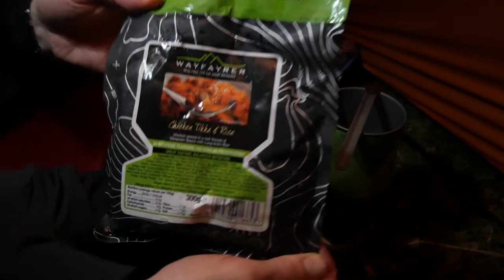Landscape Photography | Glen Affric, Scotland Part 1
Glen Affric – Part 1.

I spent a rather wet night in my tent in Glen Affric, in the Scottish Highlands to allow me the opportunity to capture the early morning light in one of Scotland’s most colourful glens. With autumn in full swing, and having miss timed my visits the last few years I was hoping to have a bit more luck on this visit. As you will see in the video I couldn’t have asked for better weather and conditions for capturing the autumnal colours in all their glory.

You can find out more about me and my images at the following;

I’m also selling my 2018 landscape calendar which contains many of my images taken during my trips exploring Scotland. Copies can be bought from my shop at the following link;

Track 1: The Sky Changes 2 – Gunnar Johnsen
Track 2: A Faint Glow – Anders Schill Paulsen
Track 3: Together We Can – Gavin Luke

My Equipment;

  Panasonic Lumix G7 – 14-42mm kit lens
  Manfrotto BeFree Video Tripod

Photography
  Canon 5D3
  Canon 16-35mm F4 IS
  Canon 24-70mm f4 IS

  Formatt Hitech Firecrest Filters
  Gitzo GT4543LS
  Gitzo Levelling Base
  Sirui K-40X Ballhead